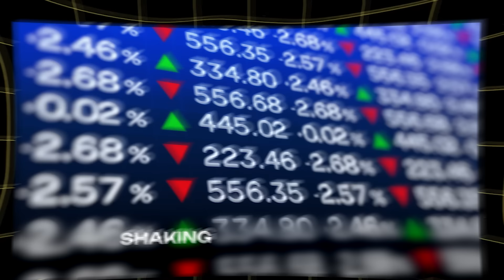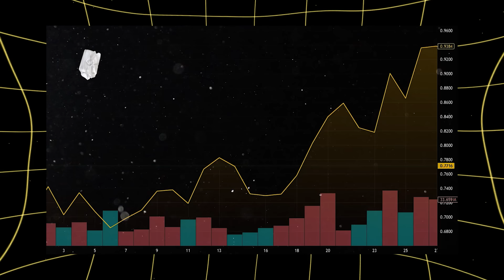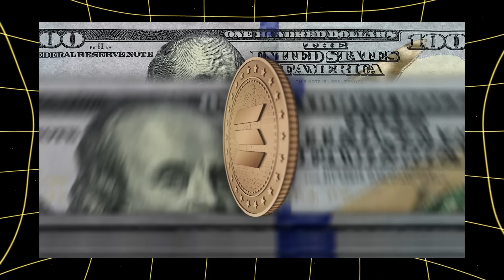Top 5 Crypto Coins to Watch in 2024 | Part 1 of 5 | MemeFi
Discover five promising cryptocurrencies for 2024 that are capturing investor interest, including Solana, Jupiter, TON, Chainlink, and Sui. Learn about their unique features, current market growth, and future potential. Whether you're expanding your portfolio or starting fresh, these coins could offer exciting earning opportunities. Explore how each project is reshaping the crypto landscape and find out which ones might deserve a place in your investments.